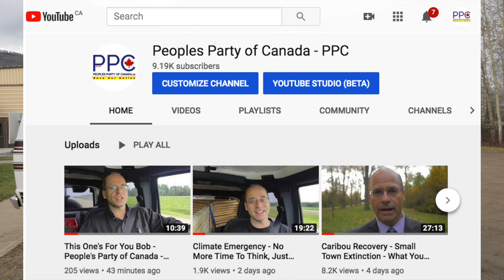Caribou Recovery - Your Life Will Not Be The Same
Ron Vaillant of the People's Party of Canada is the only candidate in the Federal Election who is openly talking about this vital topic. The impact of this massive land allotment is huge.

Bob Zimmer is the Conservative Party of Canada MP, CPC as is Todd Doherty.

INTERGOVERNMENTAL PARTNERSHIP AGREEMENT
FOR THE CONSERVATION OF THE
CENTRAL GROUP OF THE SOUTHERN MOUNTAIN CARIBOU